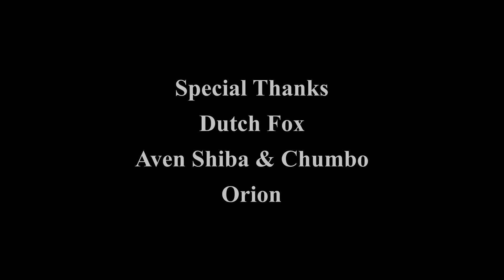Scooby Dooby.................????????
Like wow, what the hell is going on in here?